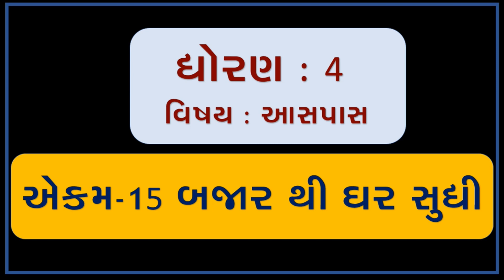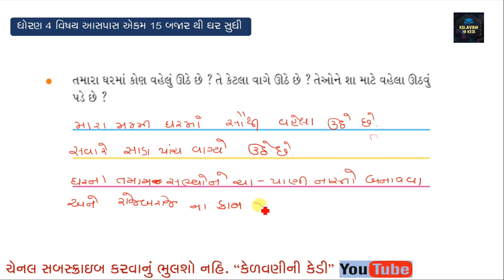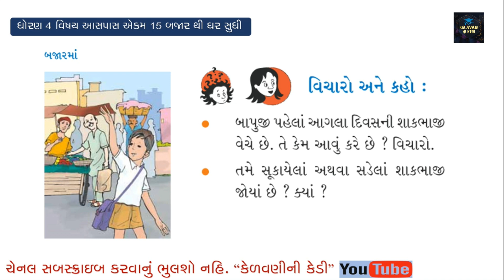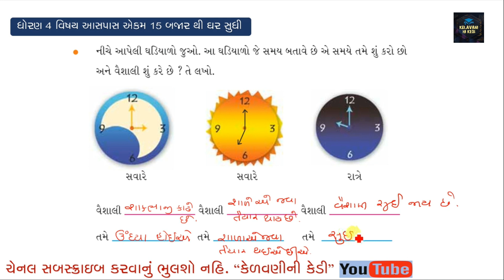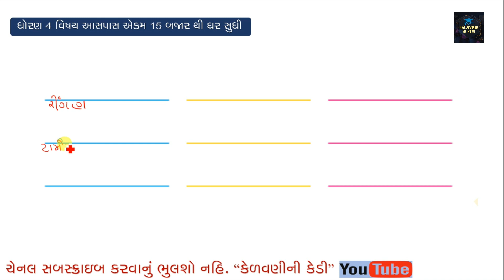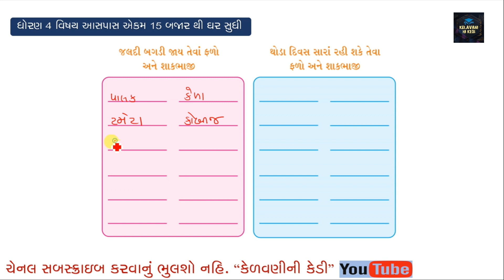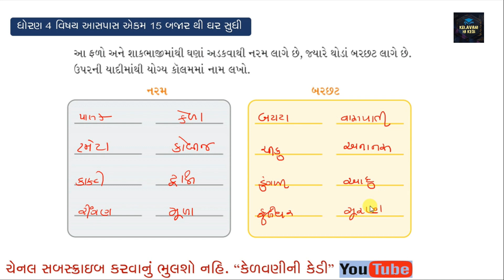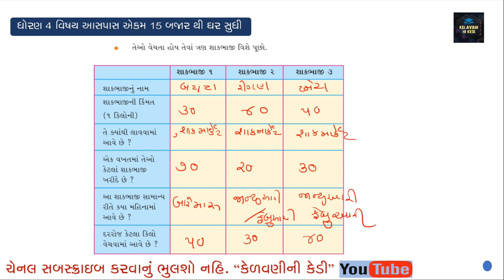ASPAS STD 4 ॥ EKAM 15 || BAJAR THI GHAR SUDHI ||આસપાસ ધોરણ 4 || બજાર થી ઘર સુધી